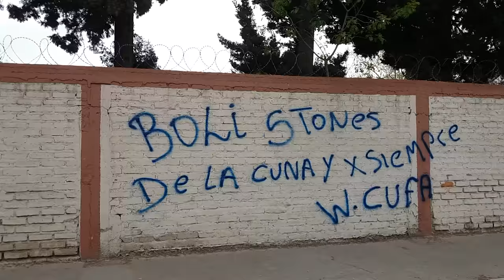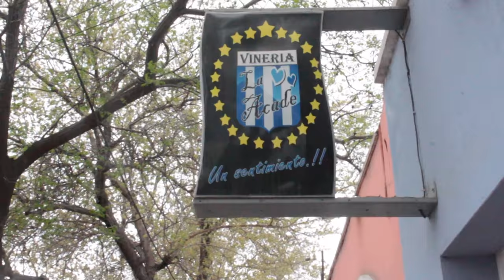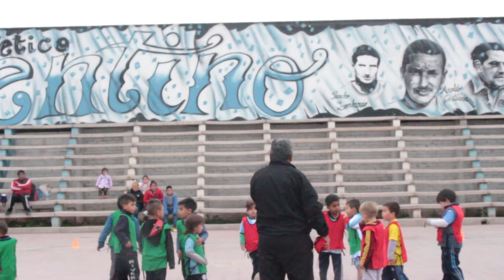Club Atlético Argentino de San José, Guaymallén, Mendoza.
Microrelato sobre el Club Atlético Argentino ("El Boli") realizado en el marco del Taller de Producción Audiovisual Comunitario de GiraMundo TV, LAC y el Proyecto Mauricio López de la UnCuyo "Girando Saberes", septiembre 2016.